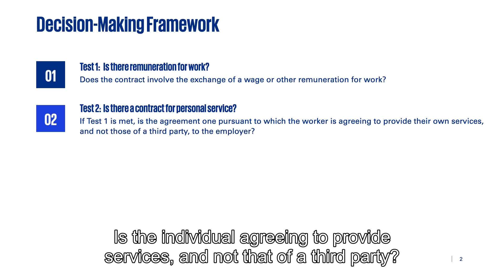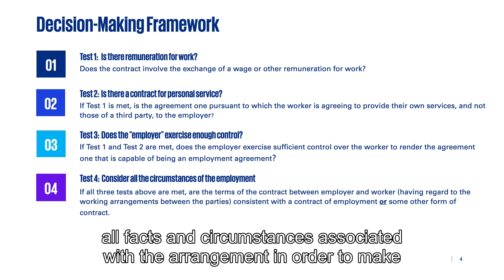New Revenue guidelines on employment status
Navigating the complexities of employment vs. self-employment status for tax purposes is crucial for businesses. Recent updates from Irish Revenue, influenced by a Supreme Court decision, outline a new 5-step process to assess worker classification. Misclassifications can result in payroll liabilities, emphasising the need for thorough review and documentation. KPMG’s Employment Tax team is here to assist businesses in understanding and applying these guidelines effectively.